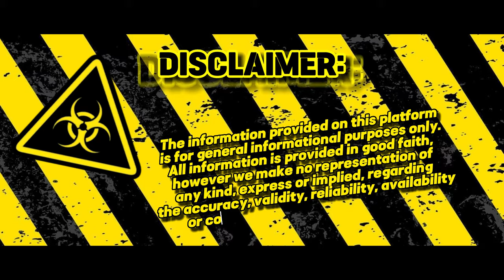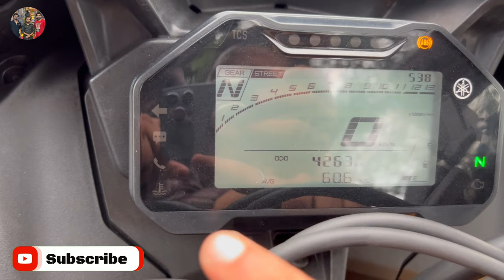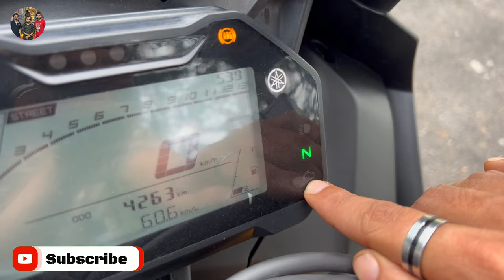2023 YAMAHA R15 V4 DETAILED REVIEW IN TELUGU | FIRST IMPRESSION| BEST MILEAGE, SPECIFICATIONS,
Hi everyone, this video is about the explanation of specs, features, technologies used, and many useful information of the dashing bike new YAMAHA R15 v4 2023 model. We always wanna try new things in a unique way by changing our roles while making videos. Also I would expect more comments regarding the detailed review. Please watch till the end for best understanding of what and how the bikes are designed and used.

For recent Bike playlist and Bikes related content
kindly check My playlist Bikers life in the channel